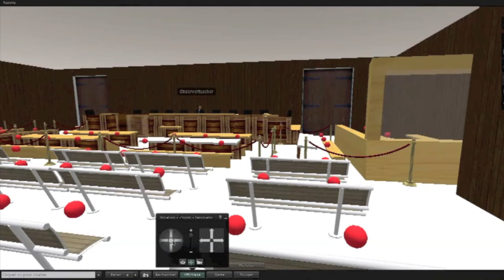Le tuteur immergé